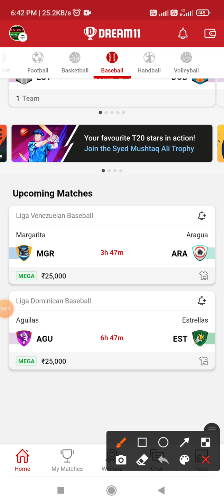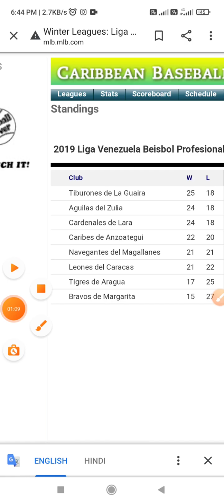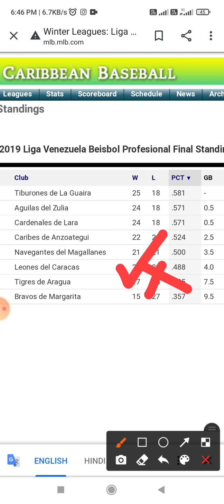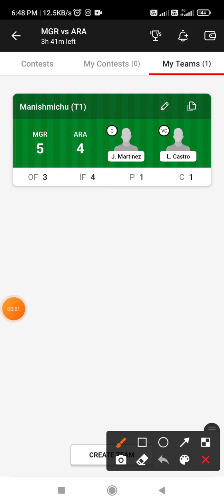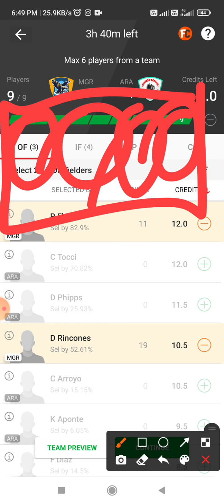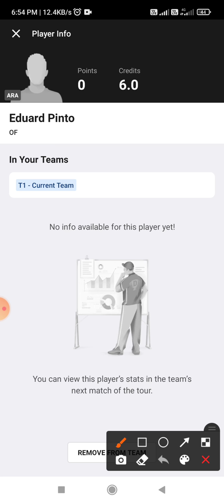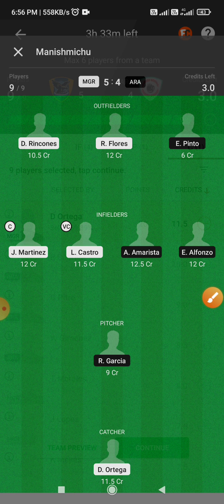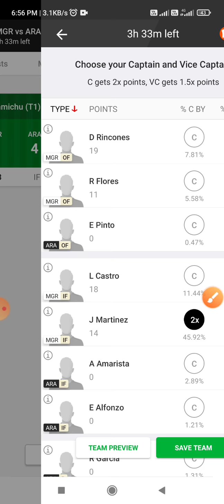MGR vs ARA Dream11 Team Prediction || Full Baseball Match